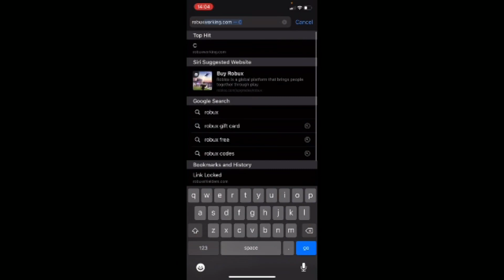❤️ Blox Fruits VALENTINES EVENT Is Here!! Fruit Reworks And More